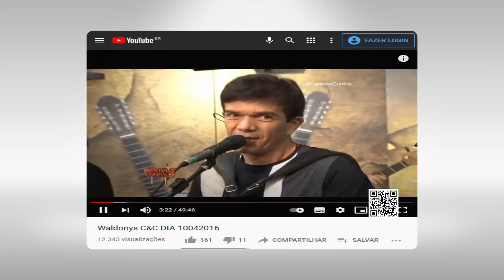Cada acorde, um mistério Verônica Ryos